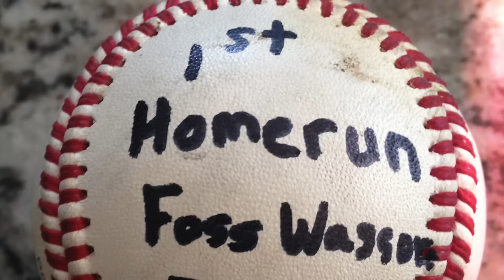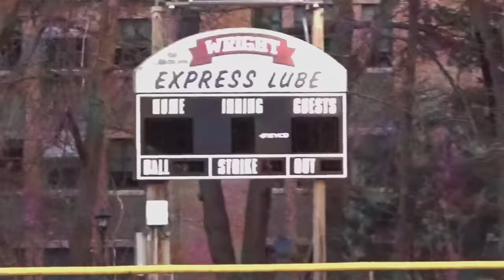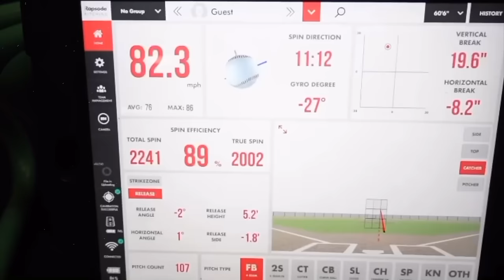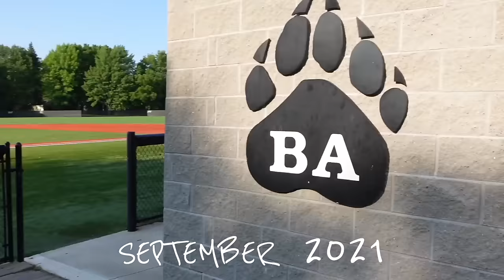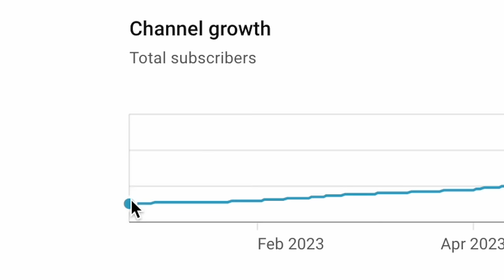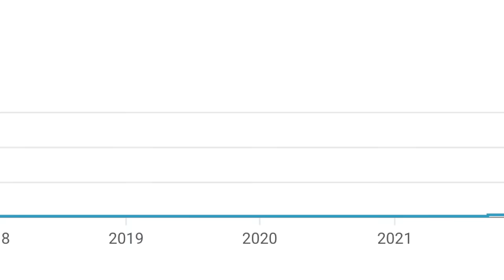My Baseball Story: How I Got D1 Offers, Gained Velocity, & Committed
This is my baseball story - the ups, the downs, and everything in between. I hope this video can help some of you guys who are struggling, or at the very least teach you more about who I am and where I'm from. LOVE YA'LL!

Time Stamps
0:00 Introduction
1:30 Old Baseball Fields (9U-12U)
4:07 Early High School
6:06 Sophomore Year
7:29 Junior Year
10:02 Senior Year
14:31 Post-Grad Year
16:16 Summer/Fall '22
18:54 Will I Ever Pitch Again?
19:29 How I Grew My Social Media
20:06 Committing to YouTube Full-Time
20:55 Advice If You're Losing Motivation
21:48 Fastest I Ever Threw?
22:41 My Goals for 2024

100K T-SHIRTS!
If you guys are interested in checking them out and supporting the channel, here's the link. THANKS!

- tags (I don't know if these actually do anything) -